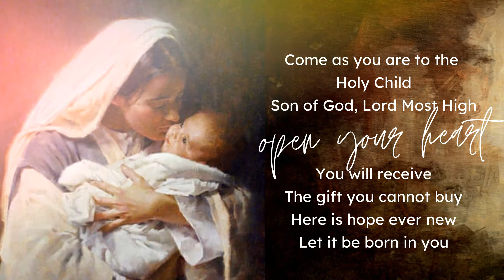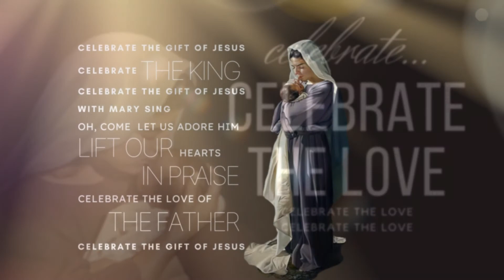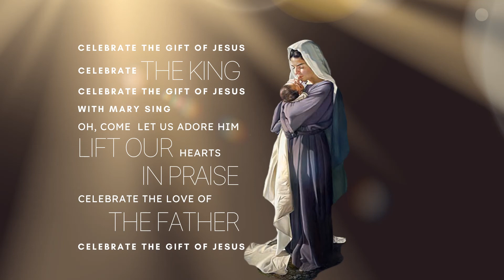Celebrate the Gift of Jesus Lyric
Celebrate The Gift · Twila Paris

Producer: Paul Mills
Producer, Co- Producer: Brian Green
Composer: Darrell Harris
Composer: Dwight Liles
Composer: Ken Abraham
Composer: Tink Abraham
Composer: Allen Koppelberger
Composer: Twila Paris